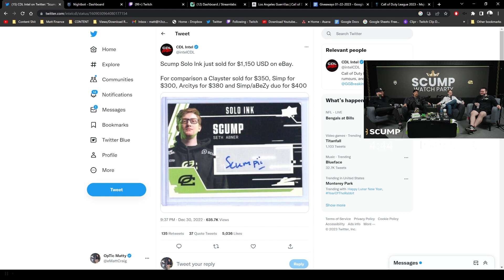SCUMP CARDS ARE SELLING FOR THOUSANDS OF DOLLARS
Needs to work on that signature though

MB01VRXLRVBBYYQ